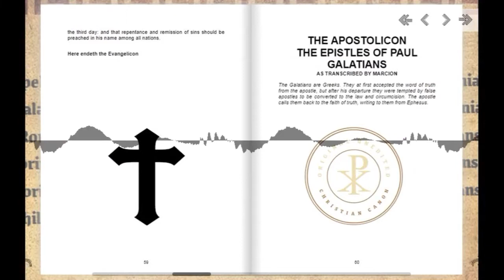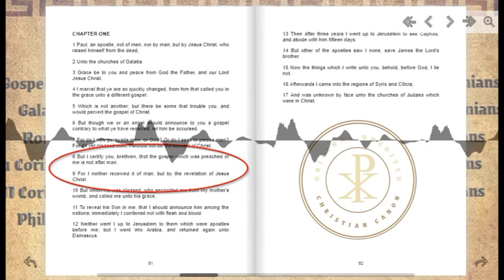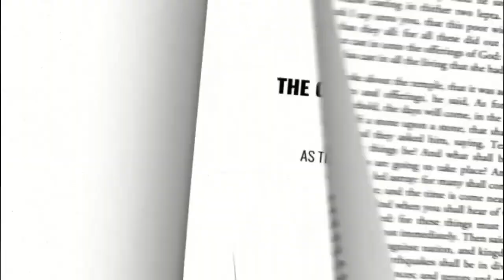The Book of Galatians: Original and unedited since 144 A.D.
Hundreds of years before the translations, editing, creative interpretation and influence of Judaizers, there was the original Book of Galatians. Through a special arrangement with the Marcionite Christian Church it is presented today unabridged from the audiobook version of The Very First Bible. Narrated by Darren Kelama, host of First Bible Network.

Like all of the Apostle Paul's epistles it was written in Greek. Later, his letters were acquired from the Marcionite Church by St. Jerome and translated into Latin in the 4th century. It would become the Latin Vulgate and look very different from Paul's original letters. The provenance and proof of St. Jerome's epistles acquisition from the Marcionite Church is maintained in the Vatican Library (link below). Why the epistles contained in the modern bible are so different from the originals is a question only the Catholic Church can answer.

Relevant links:

First Bible 'vindicated' after Vatican release shows Epistles based on Marcionite scripture